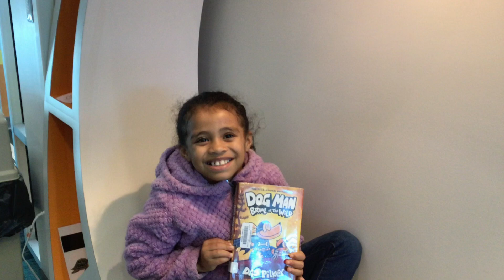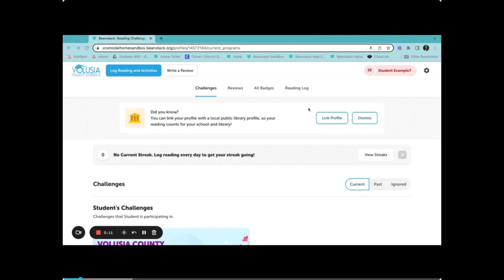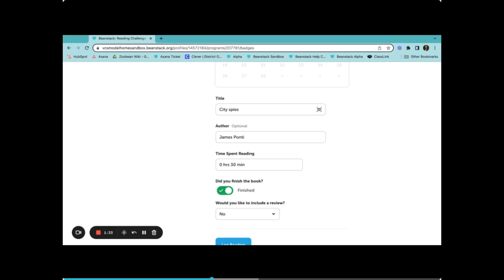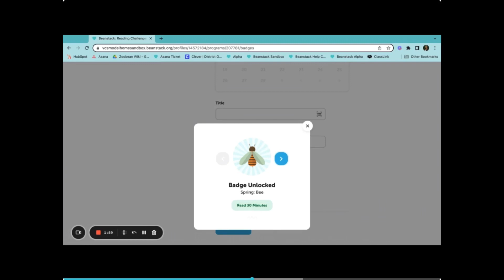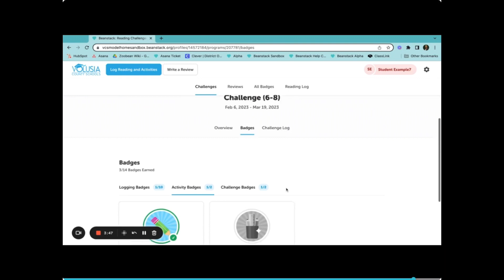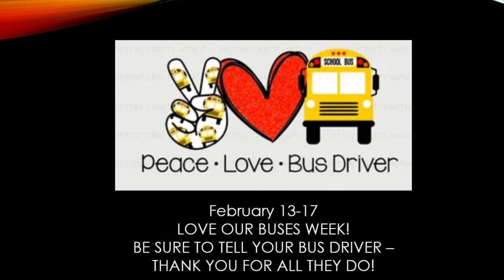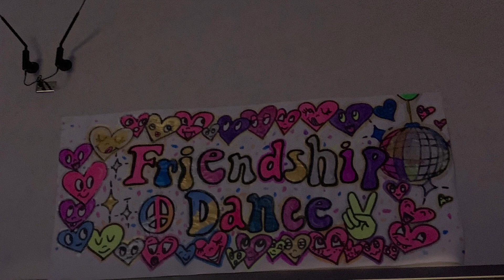February 13, 2023